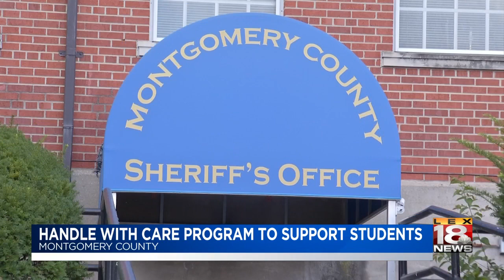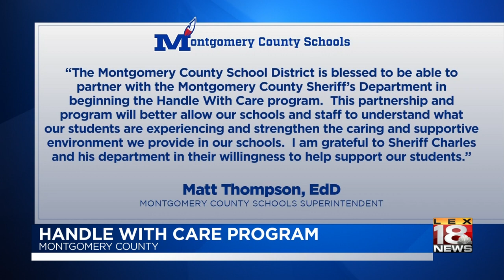Handle With Care